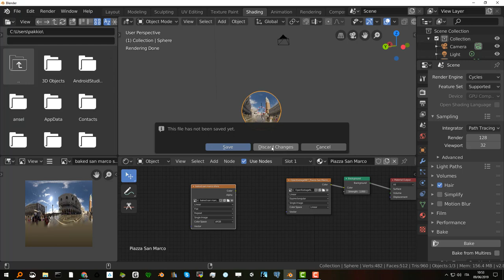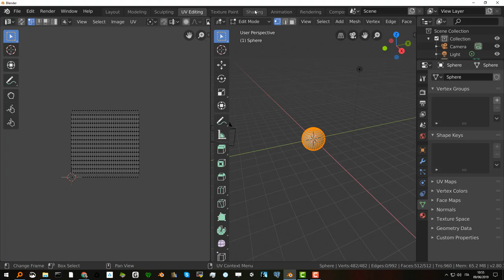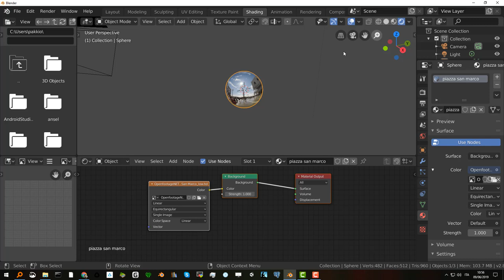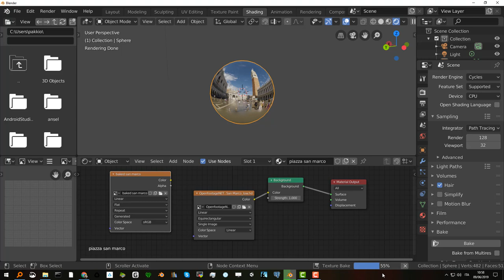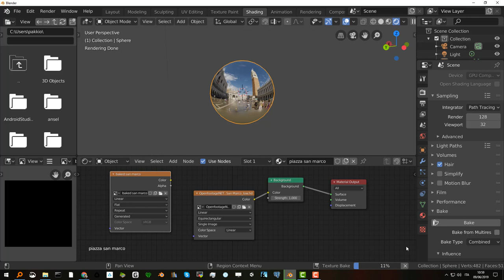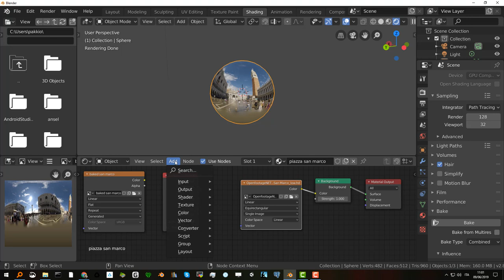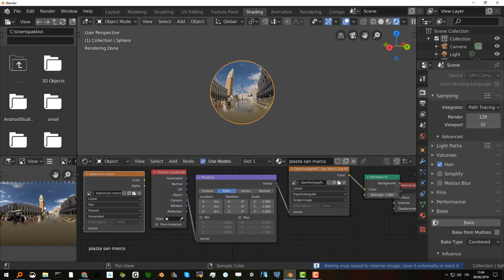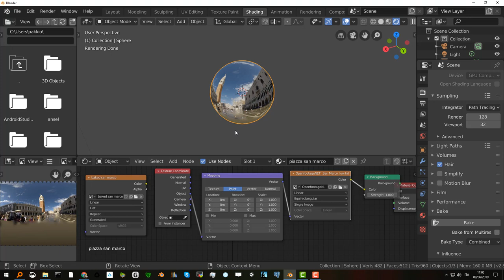Blender 2.8: baking direttamente sulla sfera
Come fare il baking di una immagine HDR 360 direttamente su una sfera, convertendo di conseguenza una immagine hdr in un formato a piacimento